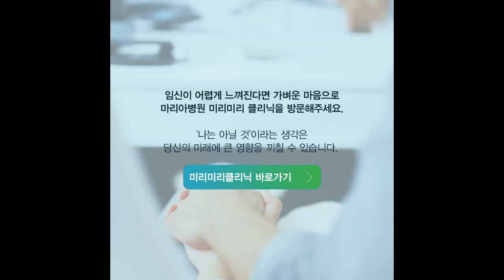[마리아병원] 자연임신 준비에도 검사가 필요할까요?